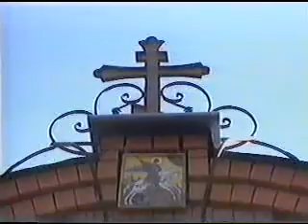Ossetia - Dostopremechatolnosti Part 04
Dostopremechatolnosti Part 04